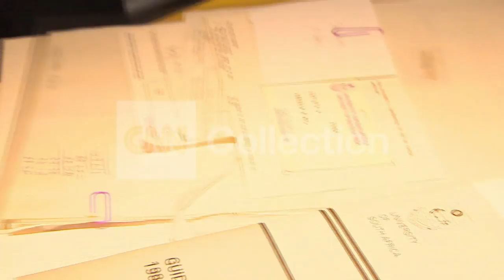SOUTH AFRICANS PREPS FOR MANDELA'S BIRTHDAY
CNN's Robyn Curnow reports on Mandela's birthday.